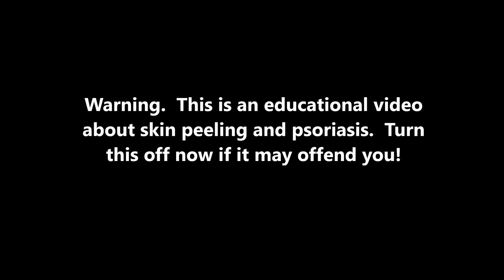Skin Peeling and Dermatology Educational Discussion (NSFE)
In this video we talk about skin peeling an dermatology.  Please take a moment to leave your comments about skin peeling.  Keep in touch!

Thank you for joining us.  We do these for our amazing fans!

Education:  Please wear gloves and wash before practicing any home medicine.

Amazon Shopping (Bookmark This Page)

Want to support us?  Bookmark this Amazon link and shop there next time you buy products online.  It won't cost you anything, but it will help us!